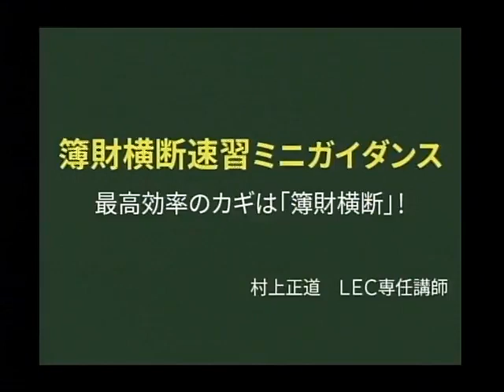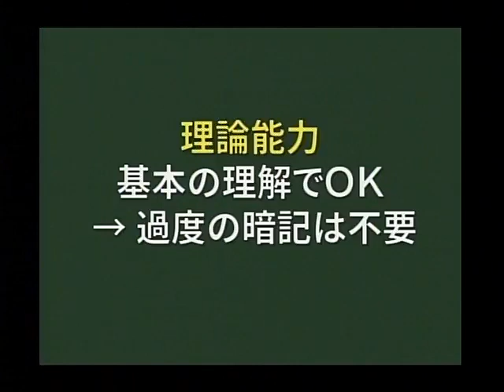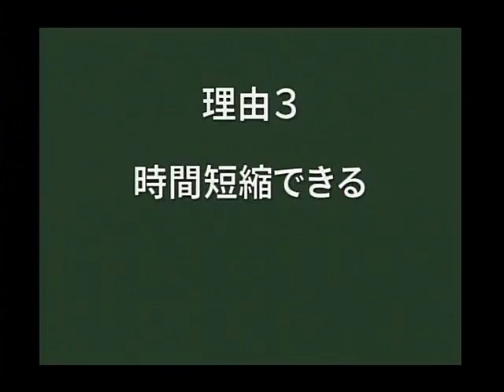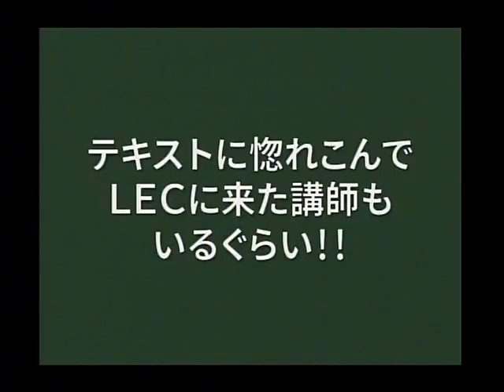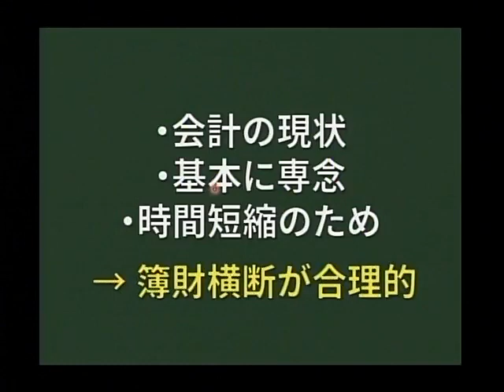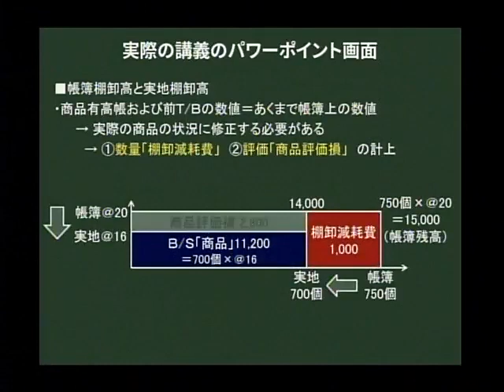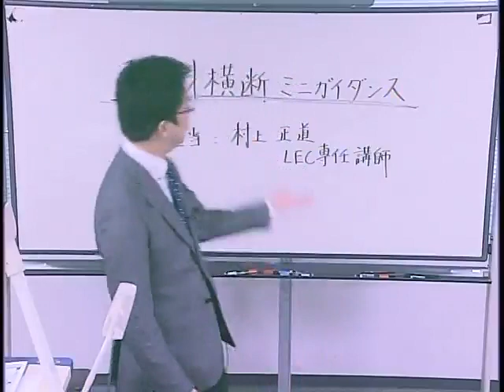【LEC税理士】10分で分かる！20年向け簿財横断速習の魅力／村上正道講師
LECがお届けする、2020年向け簿財横断速習の魅力を、講義担当の村上正道LEC専任講師が分かりやすくご紹介します！

2020年の税理士試験で、簿記論、財務諸表論を同時受験される方を対象としたコースとなります。コースの詳細はこちら